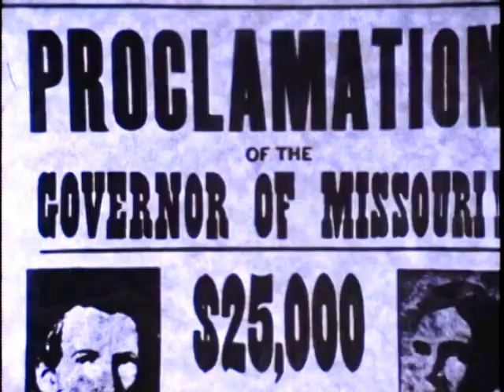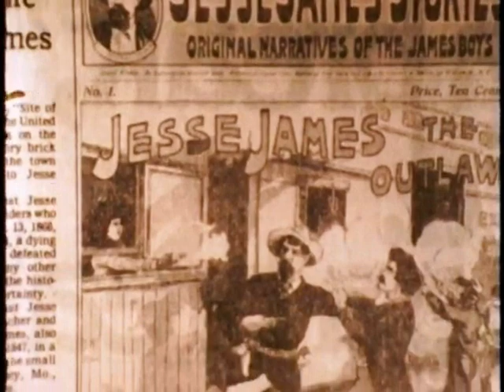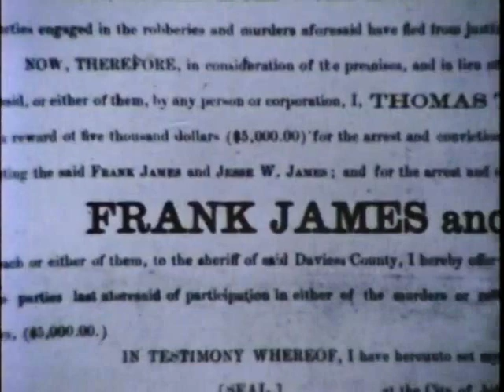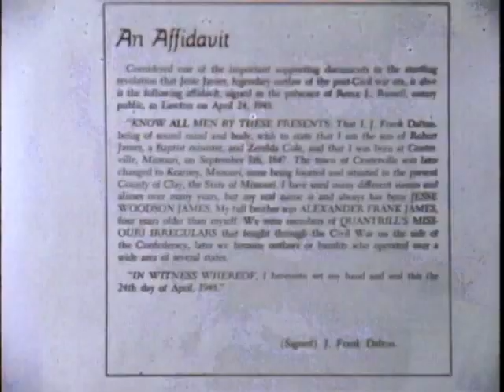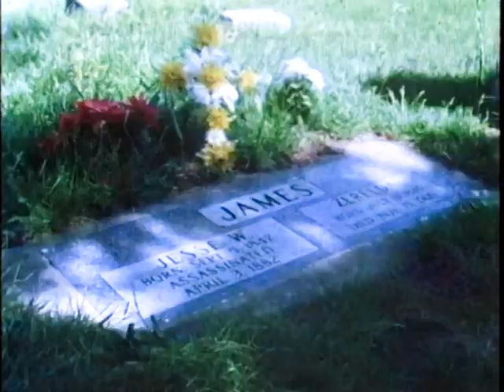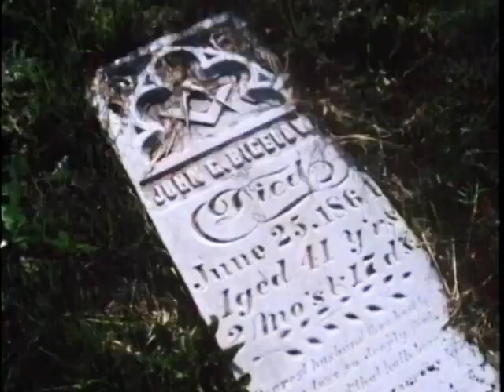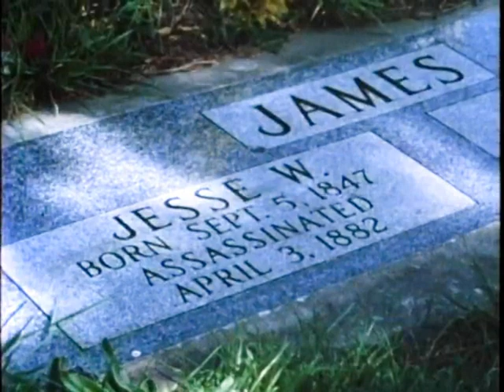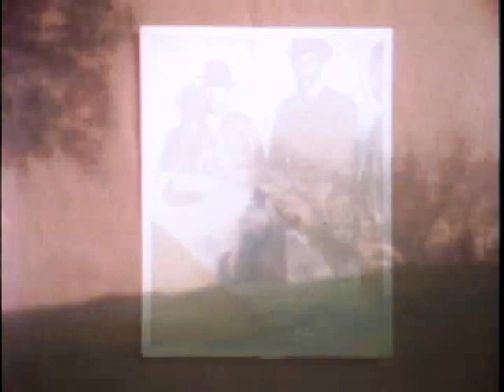In Search Of Jesse James ... With Leonard Nimoy (1981). The Truth Story Of The Legendary Gunslinger.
In Search Of Jesse James ... With Leonard Nimoy (1981).